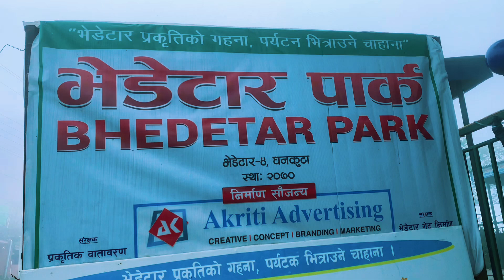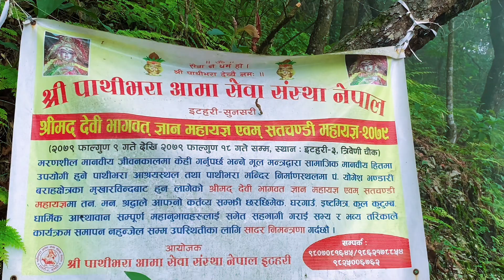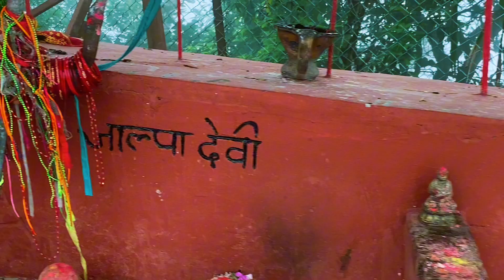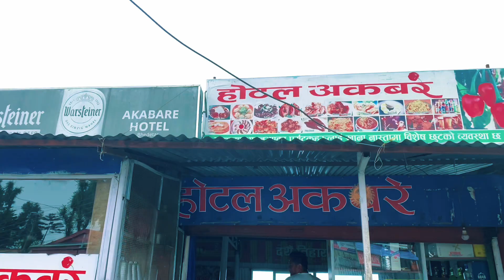way to Varetar pathibhara temple with my family's.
Trip to Varetar pathibhara temple with my family's.This place is most beautiful touriusm place in nepal .